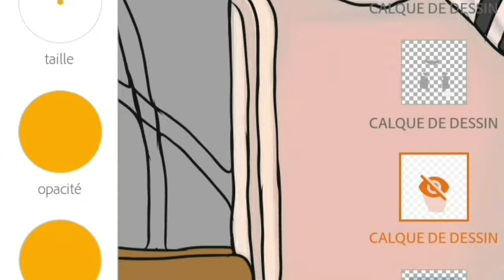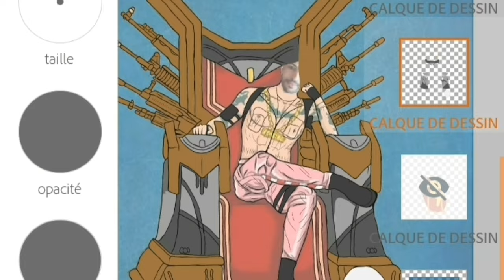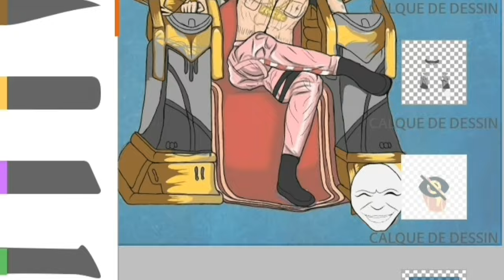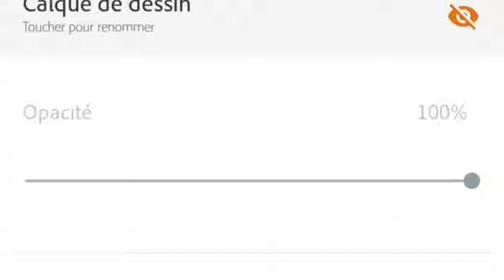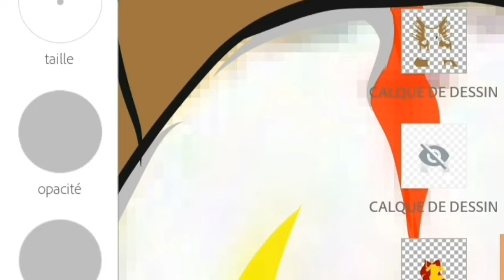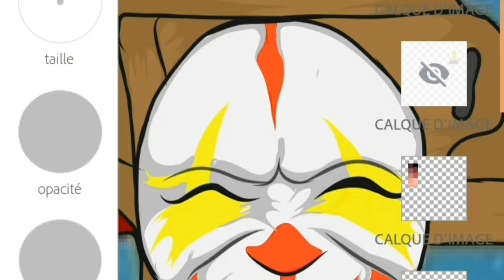طريقة انشاء شعار خاص فري فاير 2 How to create a free fire logo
My account on Facebook👇
A short link to my Facebook page

YF_ART17